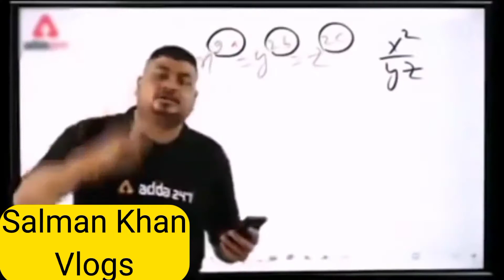My daily vlogs _ routine vlogs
My first vlog in college.Salman Khan's first vlog in college.